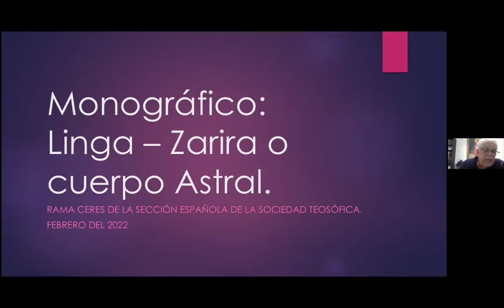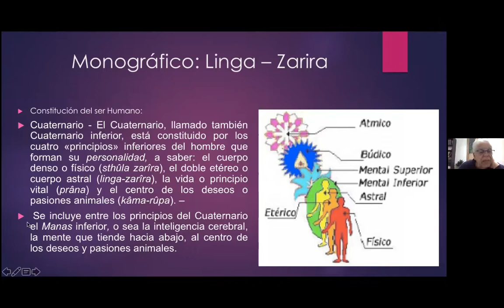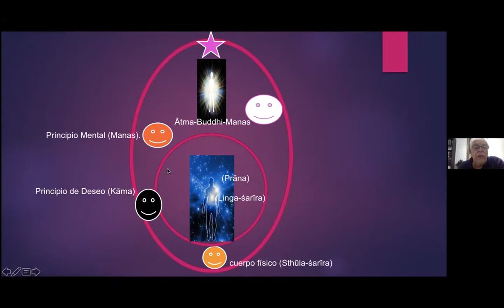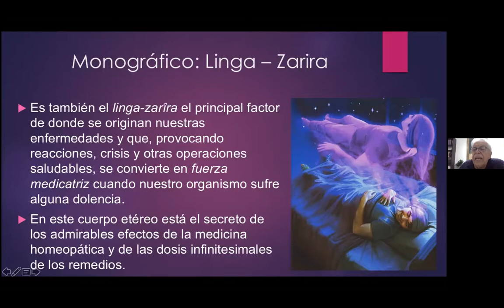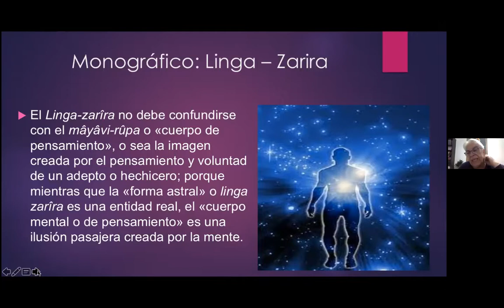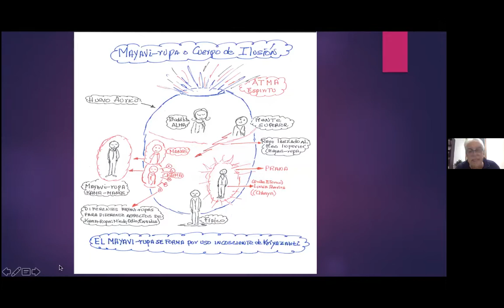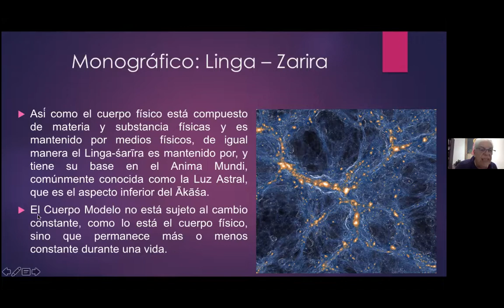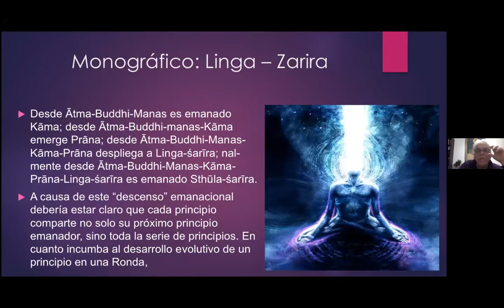MONOGRAFICO SOBRE EL DOBLE ETERICO, LINGA -ZARIRA O CUERPO ASTRAL - Isaac Jauli (25/02/2022)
"Monográfico sobre el Doble Eterico, Linga-Zarira o Cuerpo Astral"
 Ofrecido por Isaac Jauli, Miembro de a Sociedad Teosofica Española

Viernes 25/02/2022